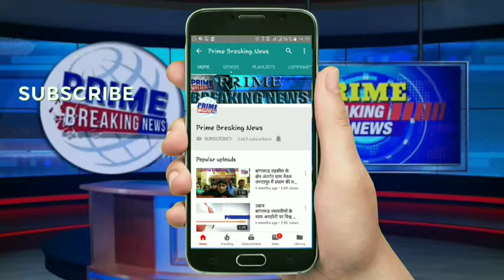कांग्रेस के राष्ट्रीय अध्यक्ष राहुल गांधी का जन्मदिन बड़ी धूमधाम से मनाया